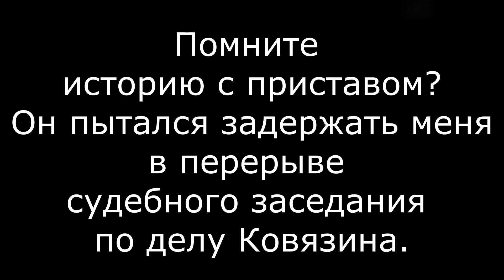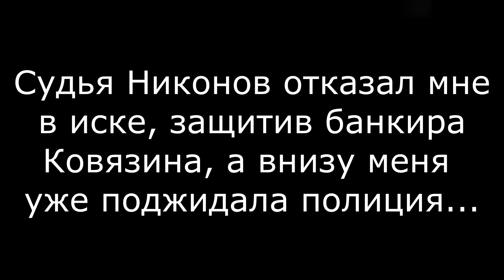▶️ ПОЛИЦЕЙСКАЯ ЗАСАДА ПОСЛЕ СУДА! 🔥 Тут же подскочил кандидат-банкир Михаил Ковязин!